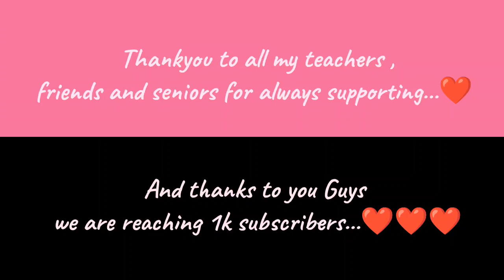HOW I CLEARED MY MDS 1 ST YEAR EXAM?😇TRICKS AND TIPS.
A helpful video to prepare for MDS 1st year EXAM.